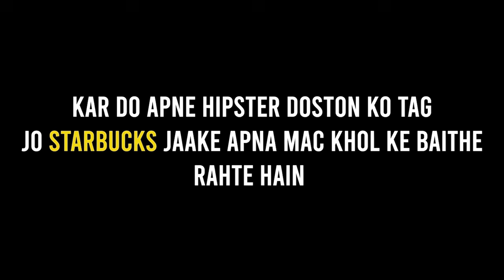Starbucks Wala Experience | Stand-Up Comedy by Appurv Gupta Aka GuptaJi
Best of GuptaJi ki ek aur pyaari comedy bit aapke hawale kar rha hu, Presenting my story in starbucks.
Pyaar barsana Please.

Here is a good news - Touring my new show  " KAAFI WILD HAI" in INDIA  . Below you can check all cities

If you are on MAC, Dell, HP, Toshiba or on your personal computer, you can check booking
Australia and UK Tour Coming soon.

You are watching GuptaJi a.k.a Appurv Gupta ka STARBUCKS wala Experience.

Venue and Production: Canvas Laugh Club, Gurgaon
Edited by: Akshit Arora
Written and Performed by: Appurv Gupta - GuptaJi
Ending Music - GuptaJi's Tune

Yahan tak padh ke agar aapne like,follow kia toh tahe dil se shukriya :)

Appurv Gupta-GuptaJi
Indian Stand Up Comedian